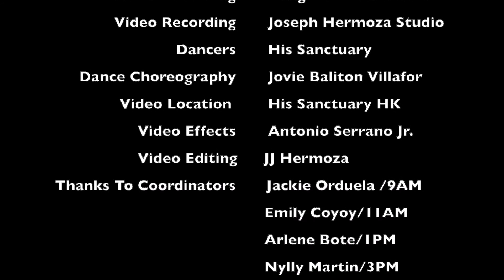ONE Song in Tagalog | ISA | ONE Hearing the Word Campaign | ONE2022 Campaign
CREDITS
ONE

PUBLISHER
Faith Comes By Hearing Asia, Ltd. / ONE Campaign

TITLE
ONE [Tagalog / NAG-IISA]

LYRICS
Language: Tagalog
Translated by:
Bong & Dang Hermosa

MUSIC
Additional Music and Arrangement: Anita Tatlow, Benjamin Tatlow

PRODUCTION
Producer (English): Benjamin Tatlow (Echoes Blue Music)
Producer (Tagalog): JJ Hermoza
Beat maker: Khris Nung (19Hz Studio Ltd)
Recording & Mixing: Joseph Elijah Hermoza
Sound Recording: Bong Hermosa Studio

MUSICIANS
Lead Vocals: Bong & Dang Hermosa
Piano: Anita Tatlow, Daniel Chua
Guitars: Nathan De Lyster
French Horn: Homer Lee
Trombone: Jarod Vermette

Video Recording: Joseph Hermoza Studio
Video Effects: Antonio Serrano Jr.
Video Editing: JJ Hermoza

Dancers: His Sanctuary
Dance Choreography: Jovie Baliton Villafor
Thanks to Coordinators: Jackie Orduela/9AM | Emily Coyoy/11AM | Nylly Martin/3PM | Loreta Rivera/Saturday | Dang Hermoza/Friday | Amy Akhigbe/Thursday | Susan Guisinga/Wednesday